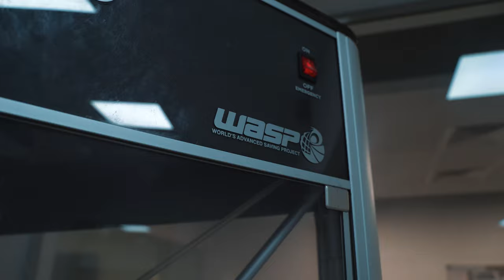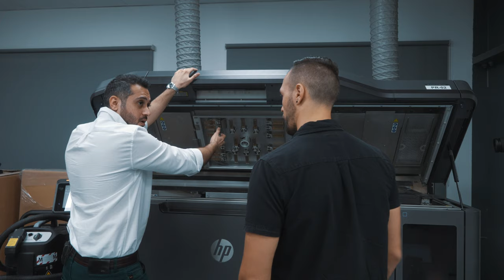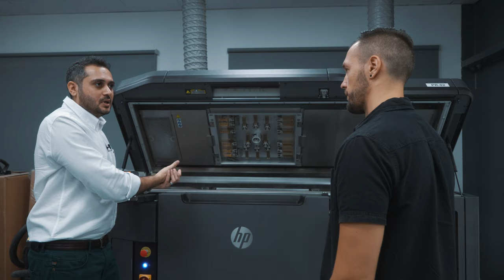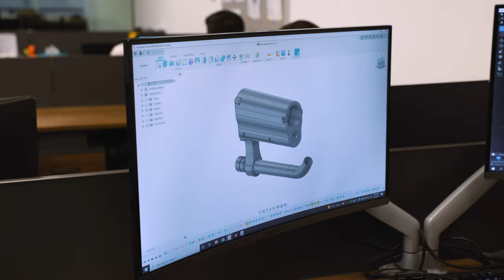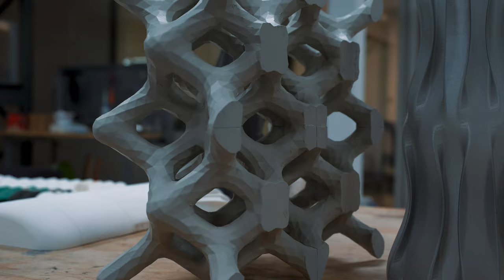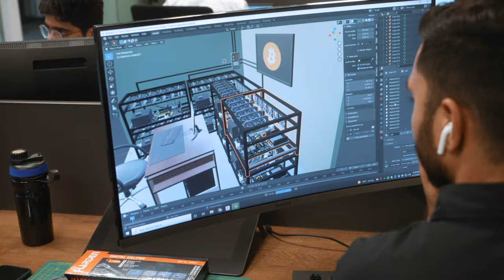Dubai based 3D Printing Company Tour | Proto21 | #6 Episode Up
Let's have a tour at Dubai based 3D printing company Proto21 with Pir Arkam the founder & CEO of Proto21 who is providing 3D Printing & Additive Manufacturing Service Catering across a wide range of industries manufacturing & prototyping solutions.

On this episode:
0:00 Highlights: Dubai based 3D Printing Company
1:27 Intro
2:20 What is Proto21 a 3D printing and additive manufacturing company
5:42 Samples of parts printed in 3D
13:24 Process of designing the 3D models
16:42 3D printing farm
23:30 Founder's story how he came to Dubai
27:51 How the company started
28:24 The impact of joining a group and getting investment
29:17 How old is 3D printing technology?
30:40 What is the future of the company?
31:52 What are the challenges of 3D printing and manufacturing company?
34:04 Which industry had adopted the 3D printing technology the most?
35:59 What is Digital Warehousing?
37:00 How to start having a Digital Warehouse?
38:10 Future of 3D printing
40:12 Dubai 3D printing vision
43:41 From your passion what would you like to 3D print?

ℹ️ About EPISODE UP:
The Video series is about entrepreneurship, business innovation and most importantly - the people behind it. Reason for the series? Is to inspire you with great business stories, to give food for thought, to introduce you to cutting-edge technology, and to show you what companies1 we have in the region.
🤓 Be inspired 📚 Get ideas 💡
👍 Learn from business mistakes
🤝 Discover the United Arab Emirates business community

Host: Evan (Evaldas) Vilius - founding partner of the video production company based in Dubai.

Produced by EVAMOTION - Based in the city of opportunities, Evamotion is a video design company. A small team of awesome creatives, specialising in online video content. We create stories with emotional moving images, quality sound and a hint of motion graphics.